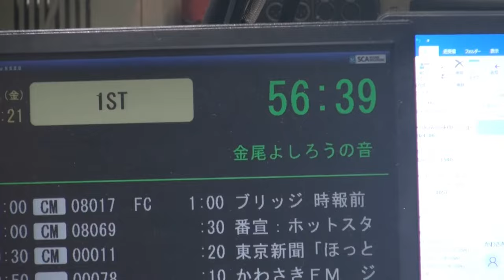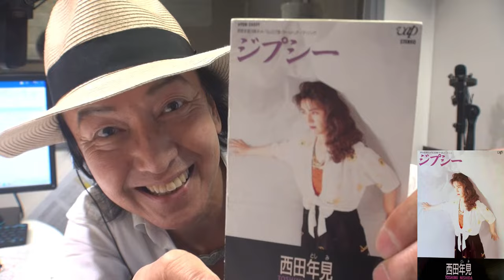金尾よしろうの音楽魂 金魂編 2024.6.14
「金尾よしろうの音楽魂」金魂編
出演 金尾よしろう
ギターサポート 高橋マコト
応援ゲスト TAKAKO

【曲目】
M-1 ジプシー/西田年見 (CD)
M-2 少年の町/金尾よしろう (生歌)
M-3 Still I Love You/金尾よしろう (生歌)
M-4 私の青空/金尾よしろう (生歌)
M-5 I shall be released/高橋マコト (生歌)